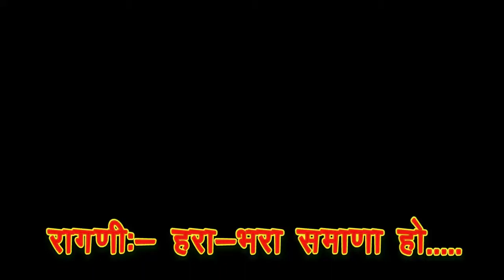देशभक्ति रागणी- हरा-भरा समाणा हो....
Action Haryana